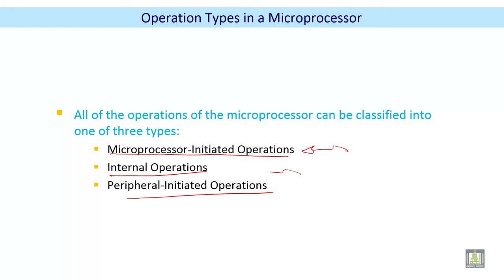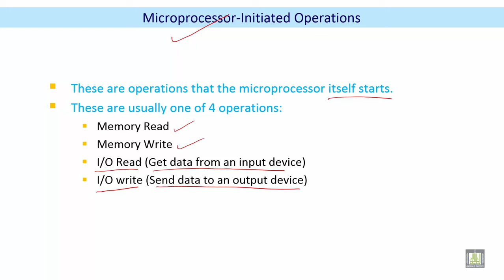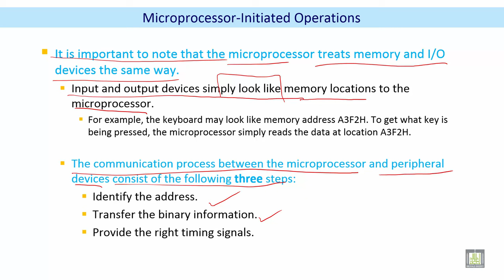Microprocessor based Systems | C2 - L3 | Operation Types in a Microprocessor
الدرس 3 : Operation Types in a Microprocessor
Microprocessor-Initiated Operations